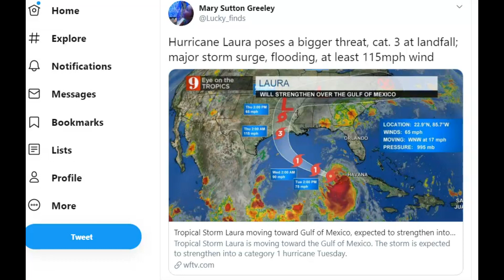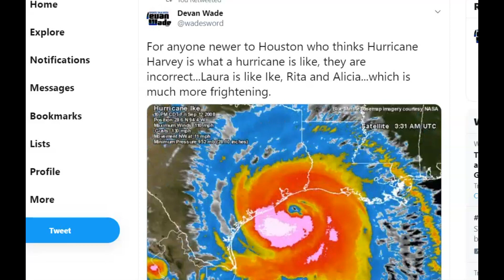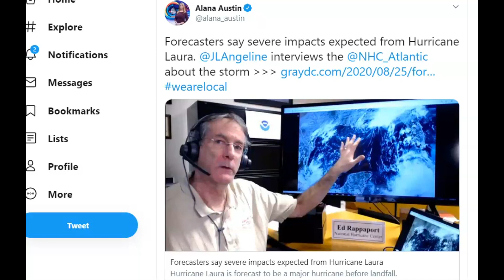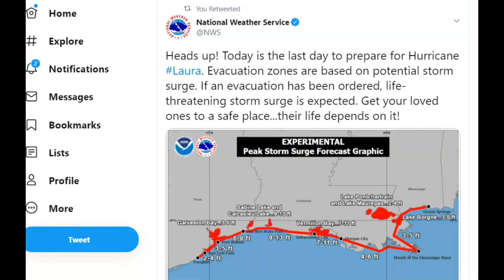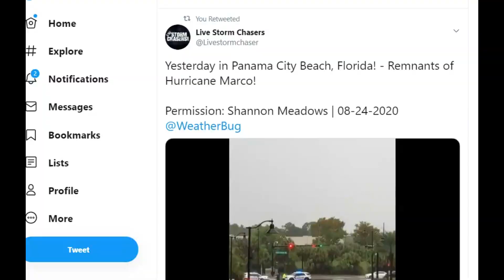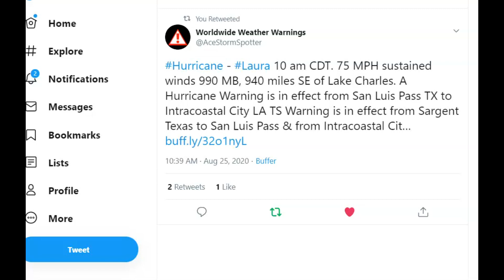Hurricane Laura Expected Winds 115 MPH Cat 4 Possible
Credit
Twitter and Google Earth